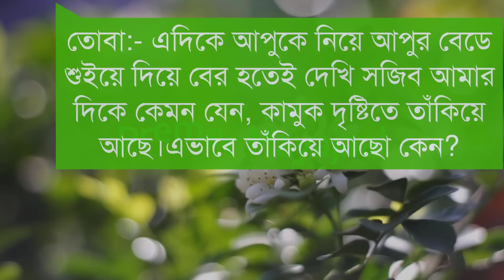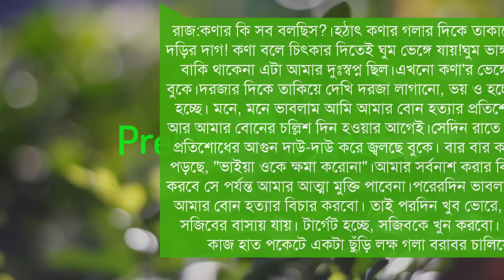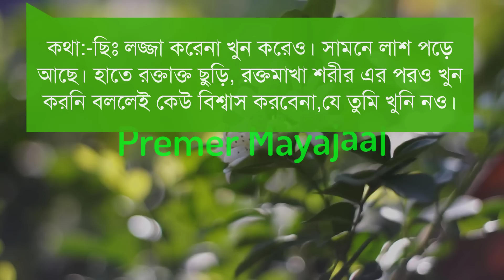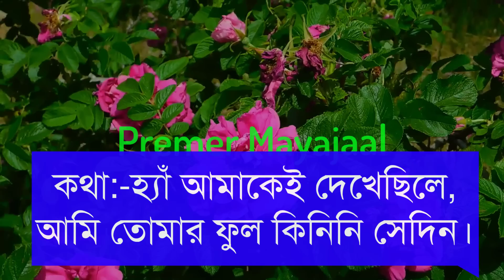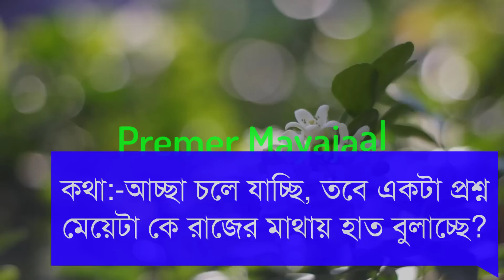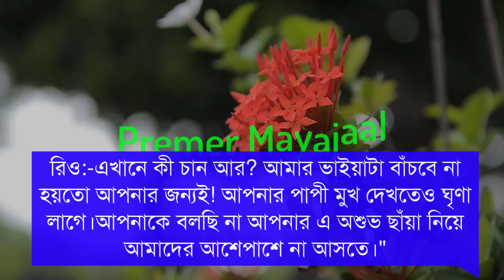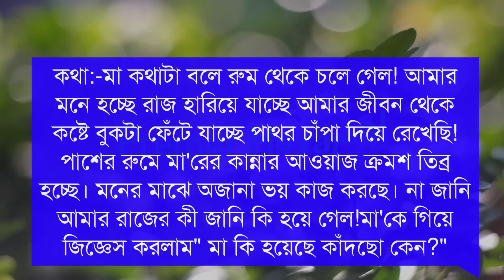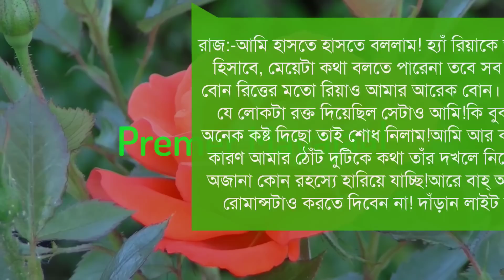গর্ভবতী মেয়েকে বিয়ে | শেষ পর্ব | Romantic Story দুষ্টু মিষ্টি ভালোবাসার গল্প Real Valobashar Golpo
Welcome Friends!
আমাদের প্রেমের মায়াজাল ইউটিউব চ্যানেলের প্রেগনেন্ট মেয়েকে বাসর রাতে জোর করে ধর্ষণ রোমান্টিক গল্পে আপনাকে স্বাগতম । আশাকরি গল্পটা অনেক ভালো লাগবে । গল্পটা কাল্পনিক. বাস্তবের সাথে কোন মিল নেই ।

Video Details______

📒 •Story:- প্রেগনেন্ট মেয়েকে বাসর রাতে জোর করে ধর্ষণ
🖋 •Script:- .

গর্ভবতী মেয়েকে বিয়ে | সকল পর্ব | Romantic Story দুষ্টু মিষ্টি ভালোবাসার গল্প Real Valobashar Golpo